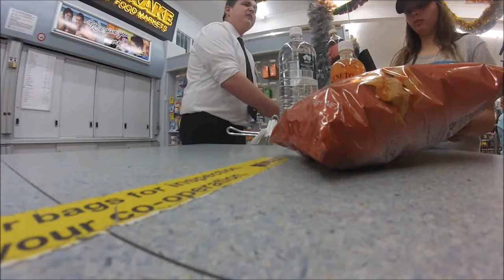Vlog #1 / Jetty Jumping, Snorkeling and Fun !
don't forget too add that aswell ^

songs used in this video - life could be a dream (chill trap remix) // zayn - pillowtalk (no sleep remix)

peace !